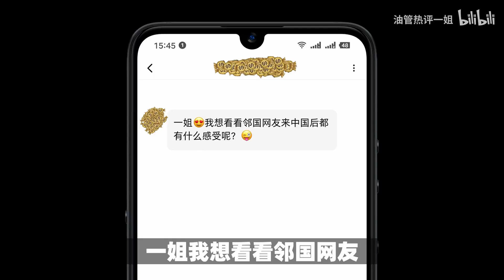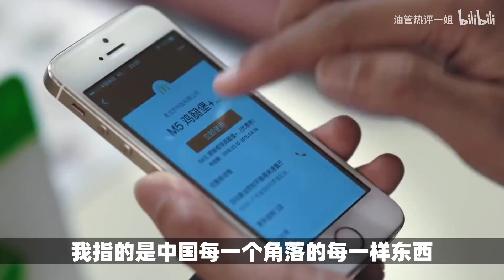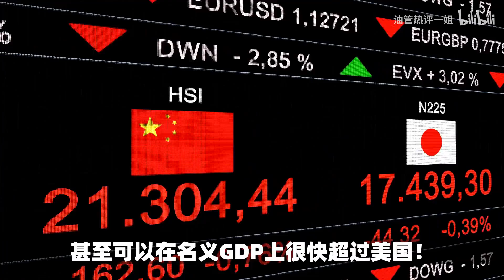美国人提问：你觉得中国怎么样 韩国网友 你们对中国一无所知！西方人嫉妒中国的成功！